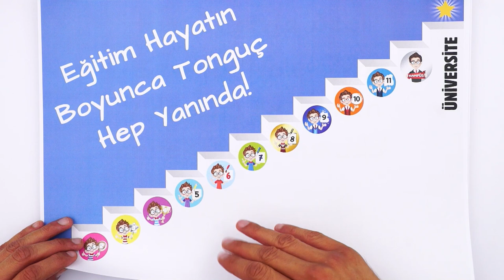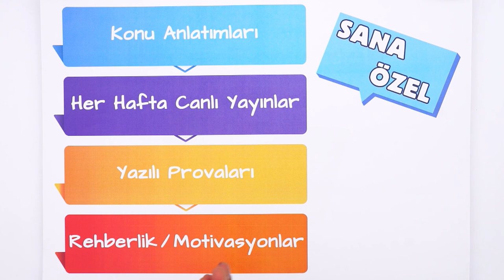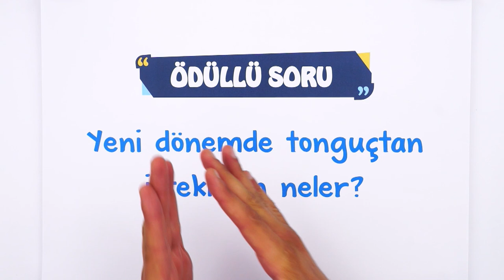Tonguç'a Desteğe Tam Gaz Devam! 💪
Artık 11. Sınıfsın!
Yeni kanalında yepyeni içerikler seni bekliyor! İstersen bildirimlerini kapatabilirsin. 🛎 11. Sınıf kanalında neler var ? Hep birlikte bakalım 👉